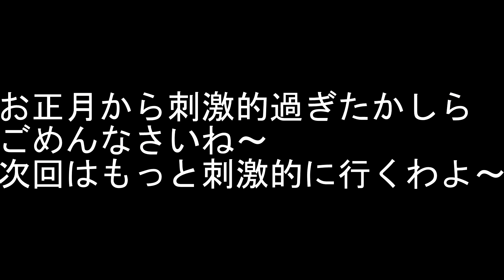女装エアガンシューター優美子 2020年年越し準備&2021新年ご挨拶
旧年中は大変お世話になりました

新年最初の動画はコスプレです
ちょっと　○○○　見えちゃってるけど
あれは○○○じゃないからね